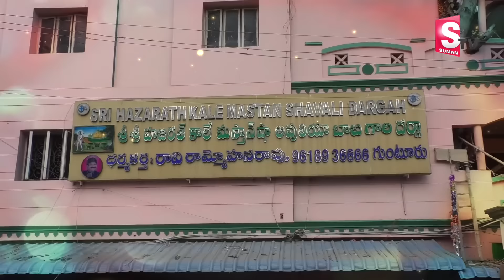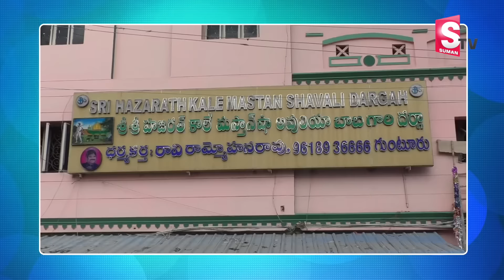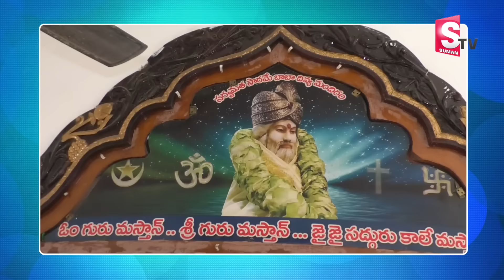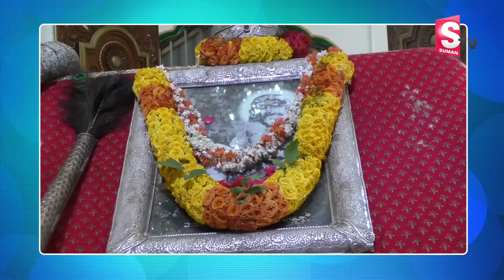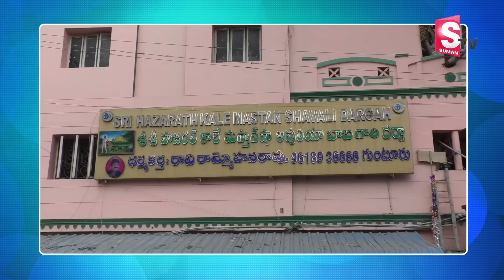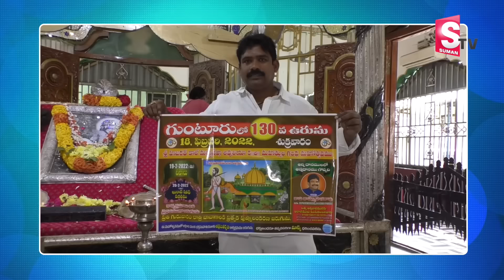Mastanaiah Bhavi | Sri Hazarathkale Mastan Shavali Baba Dargah Guntur || ఈ బావిలో నీరు తాగితే...